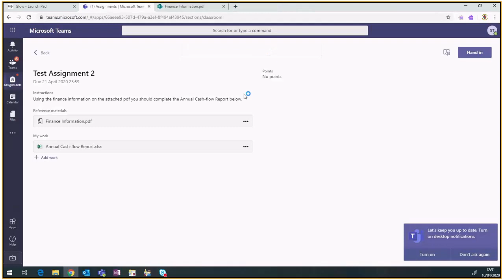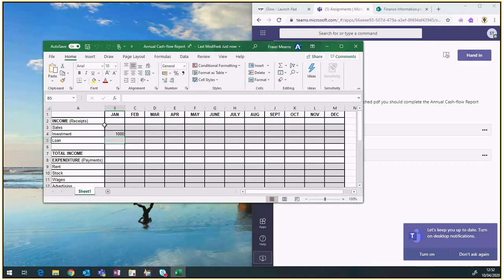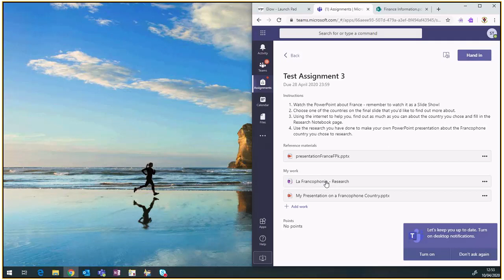11 How do I edit resources?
OK, so now that we have opened our resources for an assignment it’s time to edit them to complete our work.
To edit Word, PowerPoint and Excel documents, remember it is important that you open them in the full version of the app – this will give you all the tools you need to produce a good piece of work!
Now let’s say I do a piece of work and want to come back and finish it later – When you are signed into Glow and using Microsoft it all auto-saves so no need to worry about losing your progress!
Some teachers may include ClassNotebook pages as a resource in assignments, for more info on these please see video 16.